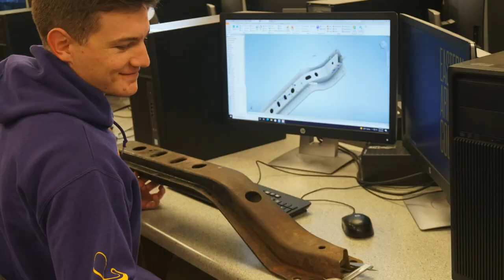Lucy Hancock Welding